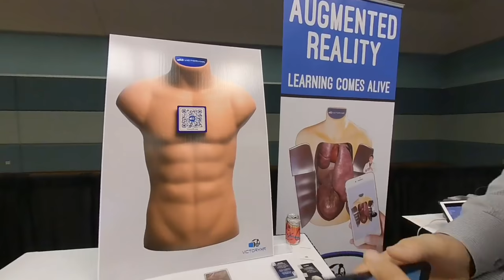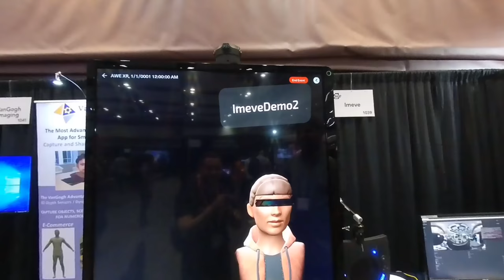Awe Inspiring New Tech at AWE 2019!